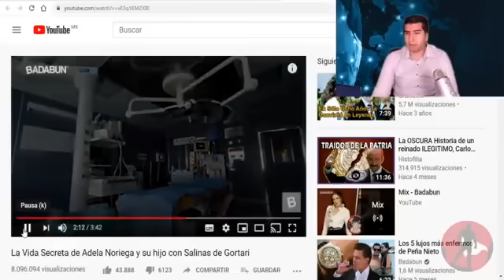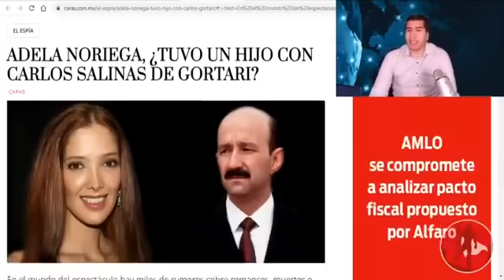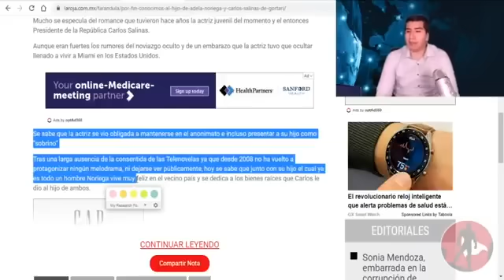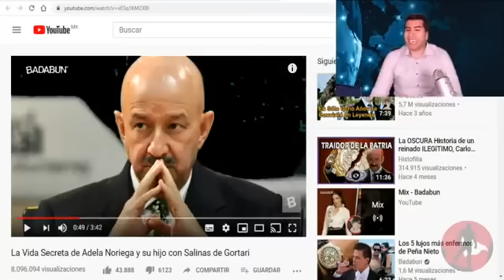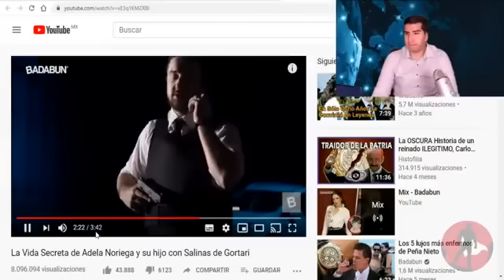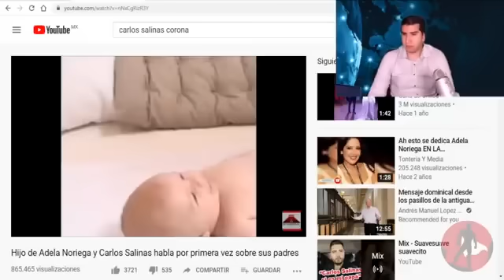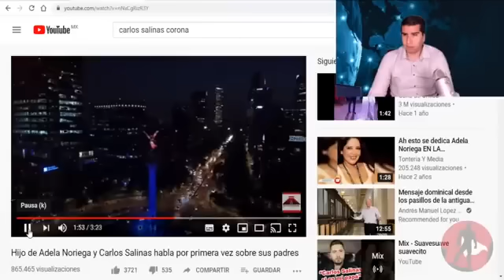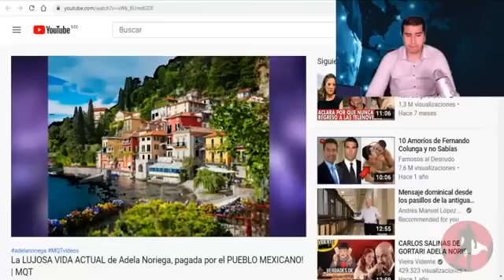Mi Padre Compró a Mi Madre Con Casas En Suiza!Hijo Oculto De Salinas Habla yRevela Negocios Sucios!